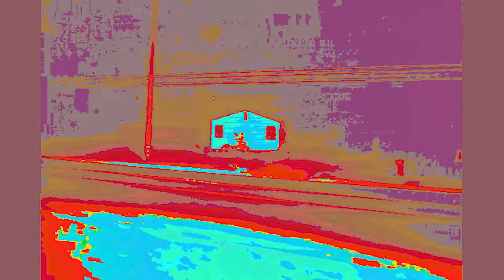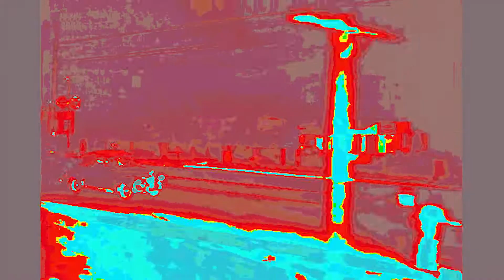BêteNoire9 - Motherless Children (2021 ReMix)t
Old folk song